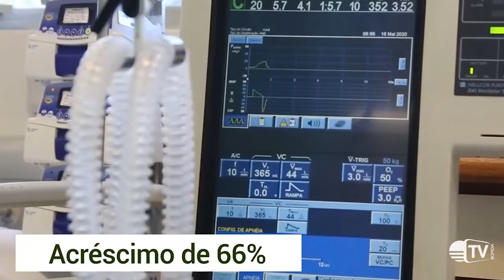RS aumenta em 67% a capacidade de UTIs que atendem ao SUS